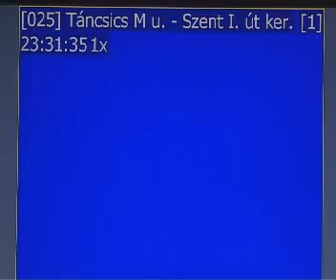Vandál pusztítás a Béke téren - térfigyelő kamera felvétele